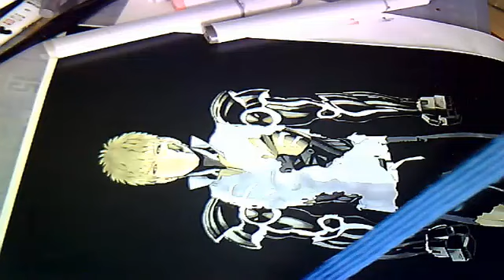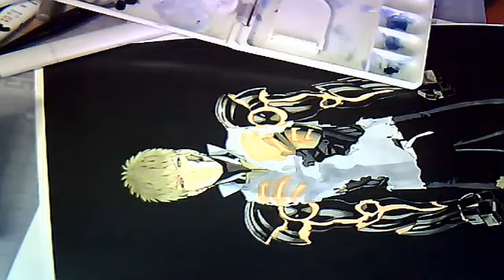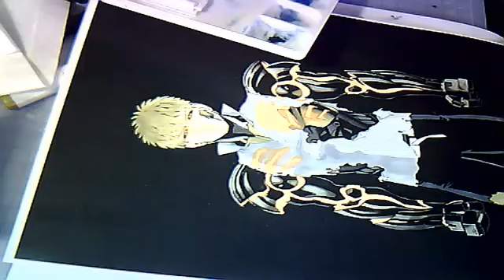Yusuke Murata coloring Genos pt.1 - NEBU_KURO 028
Yusuke Murata coloring Genos

Nothing happens in the first half of this video. Skip to 1:38:20